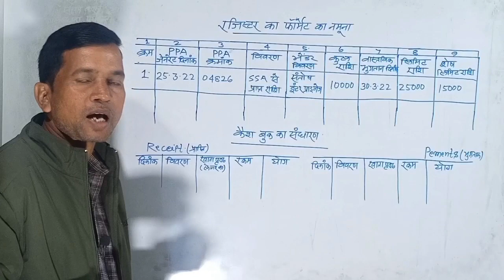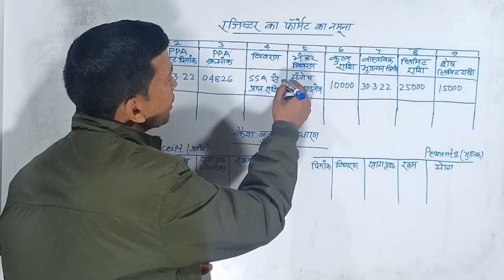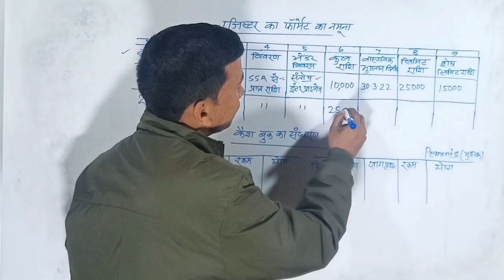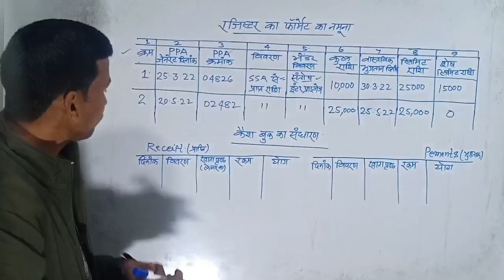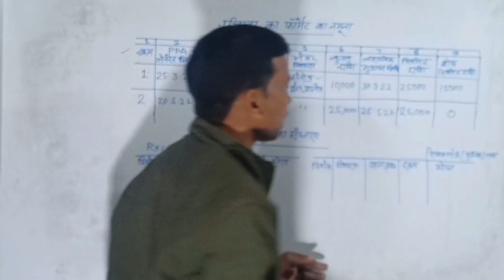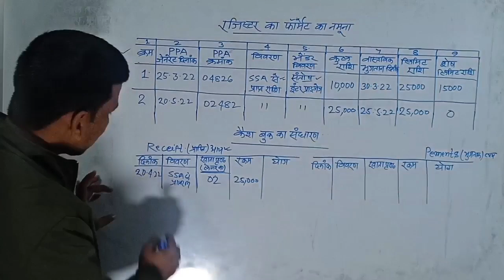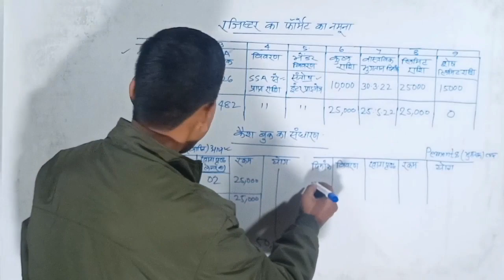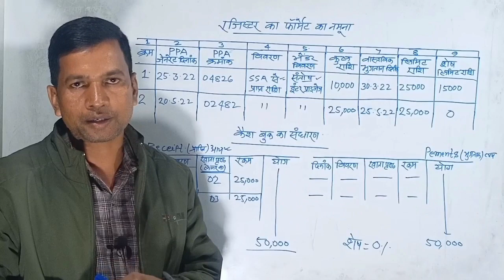PFMS खाते से भुगतान का कैश बुक संधारण। नया कैश बुक संधारण कैसे करें।PFMS खाता